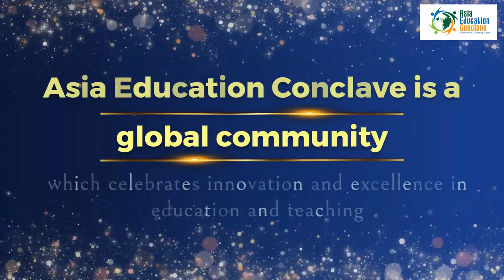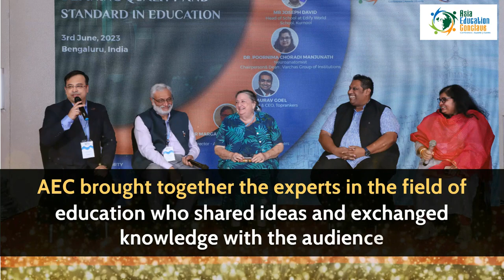Asian Education Awards 2023 Bengaluru, India | Educational Award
Asia Education Conclave honored educators, administrators and edupreneurs who have made significant contributions towards transforming the lives of millions of students by conferring them the prestigious Asian Education Awards on 3rd June 2023 in Bengaluru, India. Here's a glimpse of the grand awards ceremony which was attended by global educational leaders and speakers from all over the world.